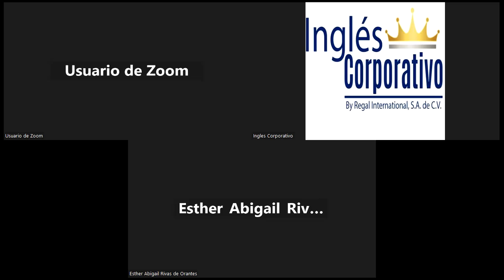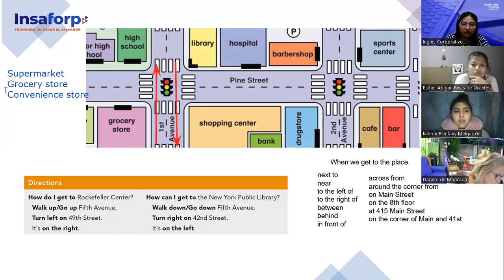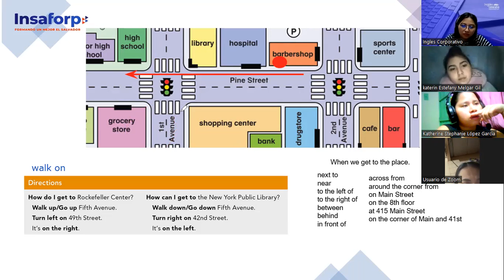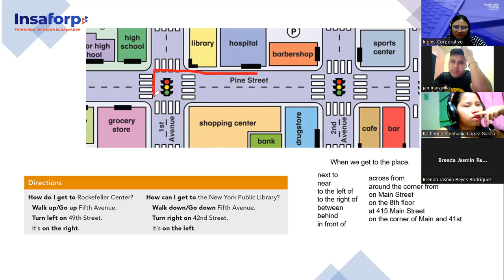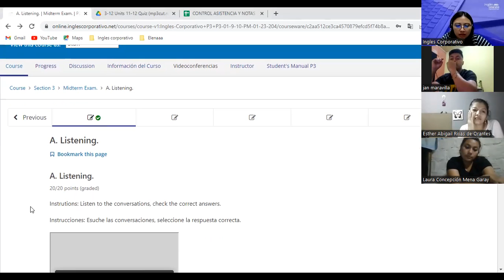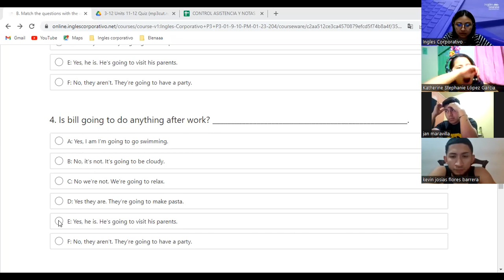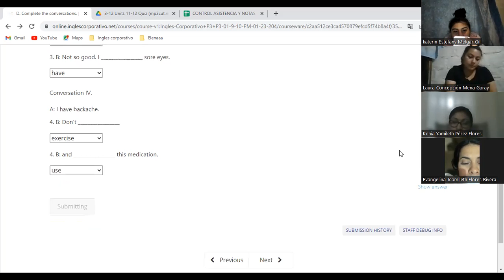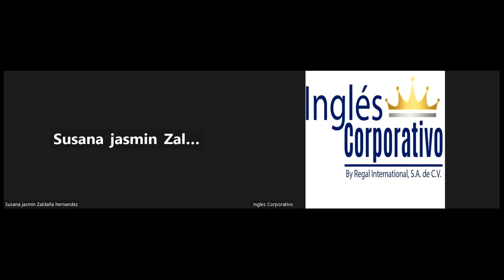8-27-01-23-FI-REGAL-98-Argueta-Midterm exam review